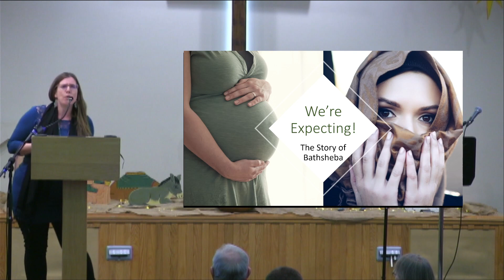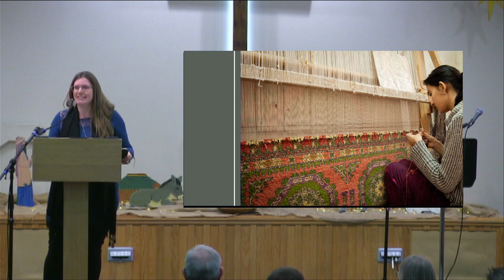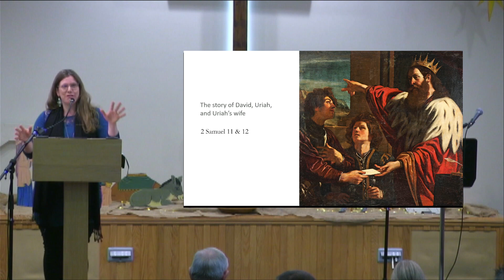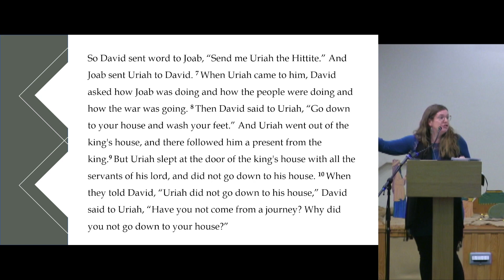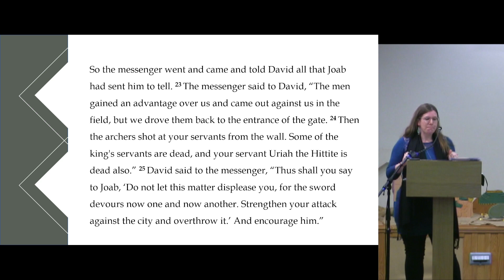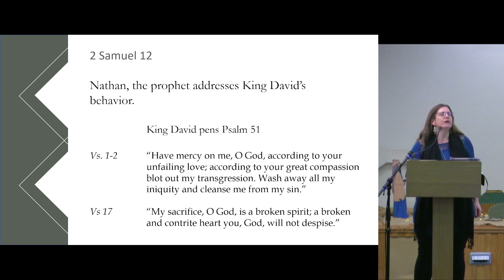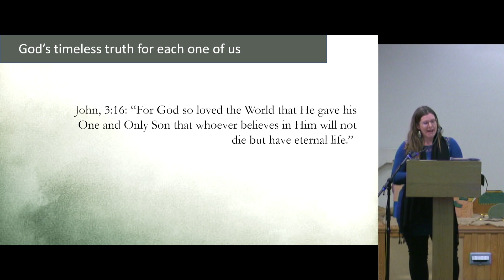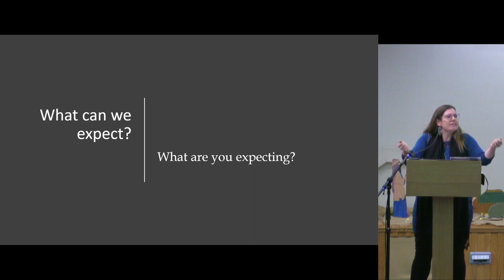Sermon | Dec 18, 2022 | The Story of Bathsheba [Advent: We're Expecting! Pt 4]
Sermon Title: The Story of Bathsheba
Series: Advent: We're Expecting! (Part 4 of 4)